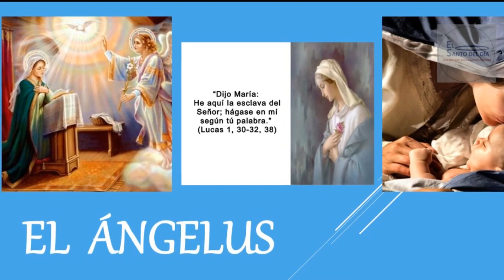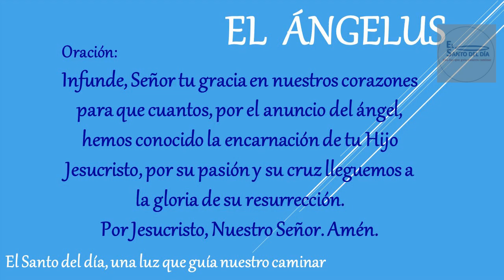EL ANGELUS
Amén.

Amén.